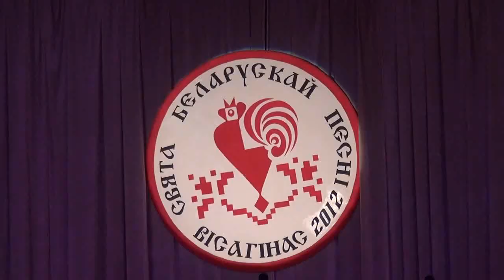Праздник белорусской песни Репортаж (Belarusian holiday songs)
"Свята беларускай песнi у Лiтве". Литва, Висагинас, Праздник белорусской песни 2012.
Автор съемок и монтажа: Николай Саук
Снято камерой: Sony HDR-CX570E
29 сентября 2012 г.